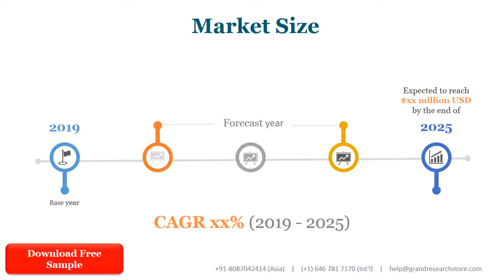Tricyclodecane Alcohol Dimethanol Market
We Researcher TricyclodecaneAlcohol Dimethanol manufacturers, suppliers, distributors and industry experts on this industry, involving the sales, revenue, demand, price change, product type, recent development and plan, industry trends, drivers, challenges, obstacles, and potential risks.